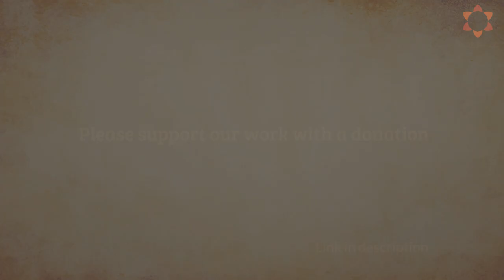A life in the gift economy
Tamasin Drisdale is sharing her experiences living in and setting up gift-economy communities and projects in her life.